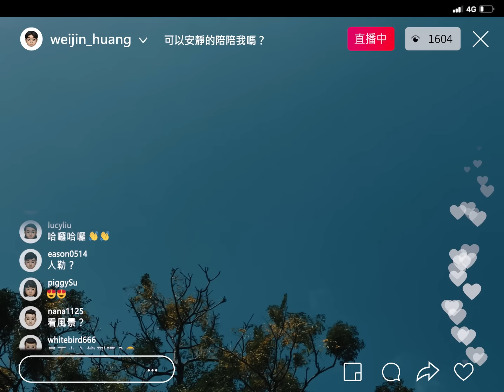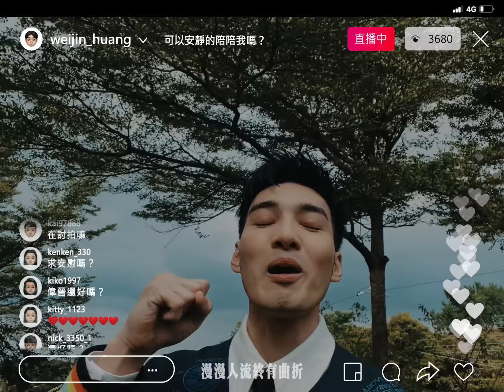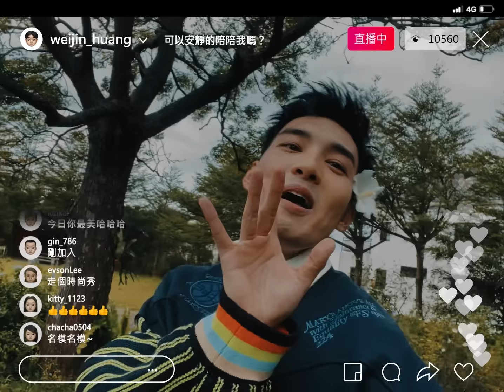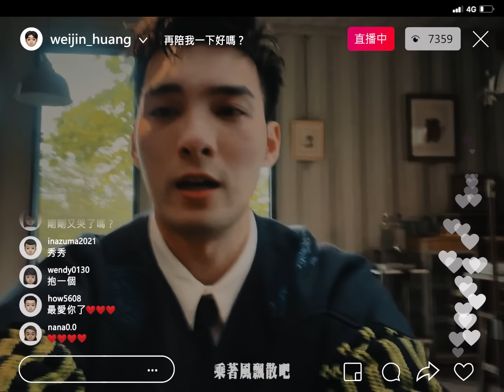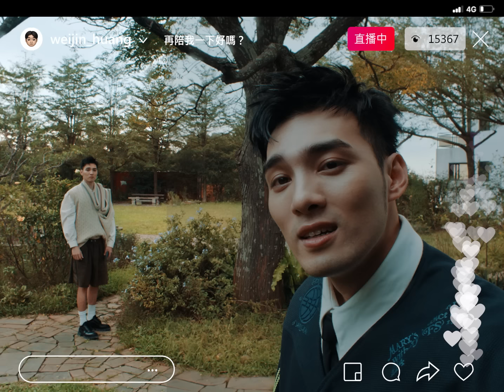[avex官方HD] 黃偉晉 Wayne Huang – 如果眼淚會說話 If Tears Could Talk 官方完整版MV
如果眼淚會說話
過去的釋懷都包含在淚滴裡
黃偉晉與你的生活聯名計畫
首張個人專輯《CreaLife》

在生存裡創作生活
從生活中創造人生
立即點聽，與你聯名

如果眼淚會說話
詞：羽田 / 謝金林
曲：羽田

這麼久應該忘了吧
夠忙碌的生活 才不會牽掛
其實和過往比起來
獨自穿越鬧市 才更讓人害怕

真的嗎
居然能失而復得
漫漫人流終有曲折
我想我現在更懂了

真的再次遇見他
還會是一篇童話
青春 逝去無價
那些虧欠無需被融化
如果眼淚會說話
會要我笑著放下
時間還給了我新的他
沒說出口的早已落下

在彼此 最好的年紀離開了
我等的人還等著我
值得了那些錯過的

真的再次遇見他
會把過去都拋下
溫度 不會作假
那些虧欠被擁抱融化
如果眼淚會說話
會要我笑著放下

那些沒說出口的早已暗落下

等我再次遇見他
就讓我們再次無法
自拔 噢～
不及兌現的早已蒸發
如果眼淚會說話
訴盡無常的變化
往事 不一定非要解答
那些痛 乘著風飄散吧

如果眼淚會說話
它就不能安靜的落下

發行 Published & Distributor：愛貝克思股份有限公司 avex taiwan Inc.

製作統籌 A&R Supervisor：葛大為 David Ke
製作人 Producer：陳建騏 George Chen
編曲 Arrangement：吳加恩 Blackie Wu
鋼琴 Piano：吳加恩 Blackie Wu
吉他 Guitar：鬢角 Bin-Jiao9 (Believer)
鼓 Drum：賴聖文 Peter Lai
貝斯 Bass: 陳紀烽 Vincent Chen
弦樂編寫 Strings Arrangement：吳加恩 Blackie Wu
弦樂 Strings：WOT Music我的音樂製作
弦樂監製 Strings Producer：Eddie Hsu許義昕
小提琴第一部 First Violin：張譽耀 Edric Chang、金昫祈 Leta Chin、陳柏邑 Boy Chen
小提琴第二部 Second Violin：盧思蒨 Szu-Chien Lu、曾敏青 Ming-Ching Tseng、顏毓恒 Vic Yen
中提琴 Viola：袁繹晴 Yi-Ching Yuan、陳可倪 Kony Chen
大提琴 Cello：吳登凱 Yo Yo、江瑜庭 Yu-Ting Chiang
和聲編寫 Backing Vocal Arrangement：布蘭地 Brandy Tien
和聲 Backing Vocal：黃偉晉 Wayne Huang
錄音師 Recording Engineer：陳以霖 Yi Lin Chen、錢煒安 Zen Chien 、林尚伯 Shang-Bo Lin
錄音室 Recording Studio：大小眼錄音室 Twin Eyes Studio、112F Recording Studio、完美聲音 Perfect Sound Studio
混音師 Mixing Engineer：SIMON LI
混音錄音室 Mixing Studio：nOiz
母帶後期處理製作人 Mastering Producer：陳建騏 George Chen
母帶後期處理工程師 Mastering Engineer：孫仲舒 Chung Shu Sun
母帶後期處理錄音室 Mastering Studio：饅頭音樂工作室 MT Mastering Studio

董事長 President：宮崎伸滋 Shinji Miyazaki
華語藝人顧問 Artist Management Consultant：謝克林 Clean Hsieh
經紀統籌 Chief Artist Management：應慧玲 Ying Huey-Ling
藝人經紀 Artist Management：邱碧盈 Pika Chiu
企宣總監 Marketing＆Promotion Director：黃培恩 Paxson Huang
企劃 Marketing Planner：張仕忻 William Chang
音樂製作執行 Music Production Executive：葉曼生 Shayne Yeh
網路企劃 Internet Planner：薛麒威 Chi Wei
網路行銷 Network Marketing 蕭奕軒 Eason Hsiao
文案 Copywriter：葛大為 David Ke、張仕忻 William Chang
宣傳 Promotion：吳宛津 Edith Wu
新媒體 New Media：薛盈盈 Alice Hsueh、羅思宜 Lisa Lo
版權管理 Publishing & Licensing：黃雅涵 Rachel Huang
髮型 Hair Stylist：劉冠麟 Tim Liu @UNDER hair
髮型助理 Hair Stylist Assistants：侯姿甄 Hannah@UNDER hair
化妝 Make Up：平羽媜 Arial Ping
造型 Image Stylist：蘇郁君 Connie s.
平面攝影 Photographer：吳昭晨 Jauchen Wu
影像側拍 Videographer：沐旅影像製作工作室 MULU Studio

藝人經紀公司 Artist Agent：重星音樂娛樂 Kiseki Music Entertainment
執行長 Chief Executive Officer：黃盈瑜 YingYu Huang

導演 Director｜姚國禎 Yao kuo-Chen
故事 Scriptwriter｜張寶慧 Chang Bao Huey
攝影指導 Director of Photography｜傅士英 Fuji Fu
攝影大助 First Assistant Camera｜簡金湖（二毛）Chien Chin-Hu
攝影二助 Second Assistant Camera｜簡靖宗 Chien Ching-Tsung、童冠毓 Tung Guan-Yu
製片 Producer｜莊惟凱 Chuang Wei Kai
執行製片 Production Assistant｜劉韶恩 Shao En Liu
場務 Production Assistant｜林韋廷 Lin Wei Ting、李昊穎 Chris Li
美術指導 Art Director｜柯治旻 Ke Chih Min
燈光師 Gaffer｜謝松銘 Hsieh Sung-Ming
燈光大助 Best Boy Electric｜陳晉緯 Chen Jin-Wei
燈光助理 Electrician｜顏永纮 Yen Yung Hung
九巴司機 Transportation｜生哥大車隊 Sheng Ge Team
攝影器材 Camera Equipment｜好好拍影業有限公司 HaohaoFilm
輔助器材 AuxiliaryEquipment｜貞寶企業有限公司 ZBTS Film Studio
主要演員 Cast｜直播主 / 創作者 黃偉晉 Wayne Huang、替身 楊明翰 Yang Ming-Han
剪接師 Editor｜謝佩芬 Summer Sha
調光師 Colorist｜姚良奇 Yao Liang Chi
視覺特效 Visual Effects by｜罡風創意映像有限公司 DCraft Studio
視覺特效總監 Visual Effects Supervisor｜嚴振欽 ArChin Yen